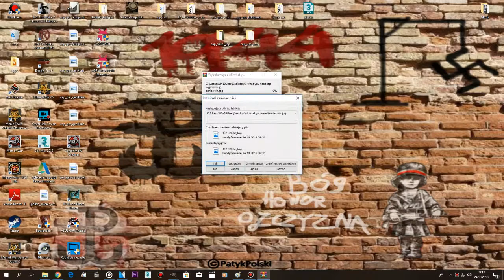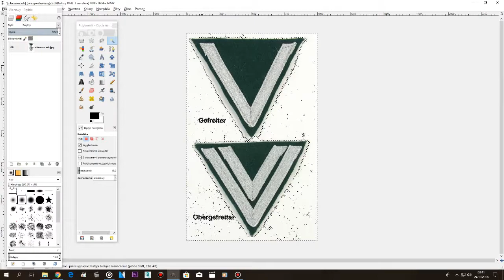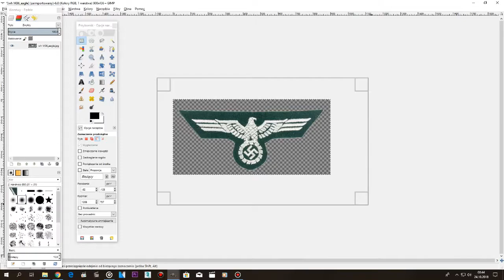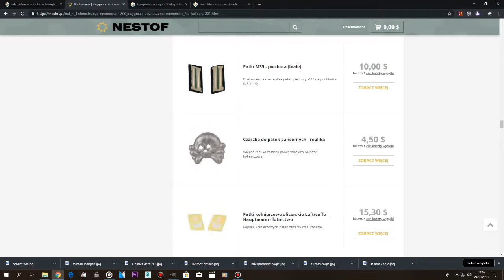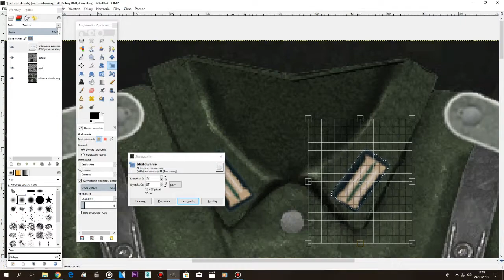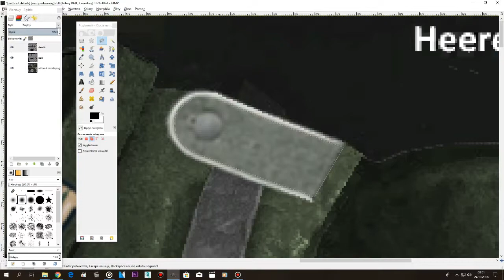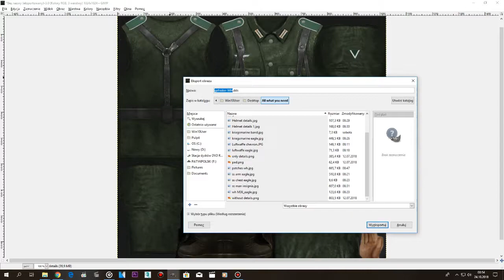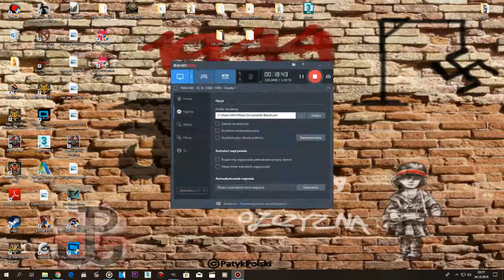How to do a simple humanskin for Men of War